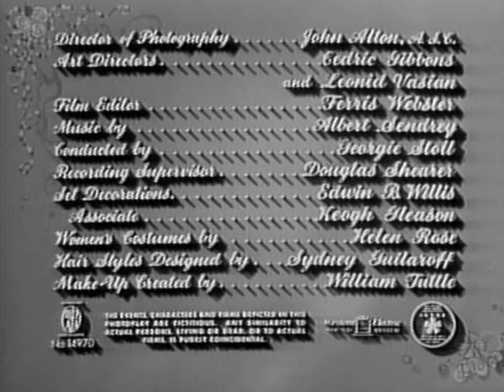O Netinho do Papai (1951) - DUBLADO 🇧🇷 - Father's Little Dividend - Filmes Clássicos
Continuação de O Pai da Noiva. Stanley Banks está tranquilo depois que sua filha se casou. Os dias transcorrem normalmente, até que sua filha informa que está grávida. É o começo de mais uma agonia na vida deste pai, que tem que suportar crises matrimoniais e depressão pré-parto de sua filha, além da concorrência acirrada dos outros avós, que tentam ser os melhores. Após o parto, a criança implica logo com o avô, tornando a vida dele um verdadeiro inferno.

Título Original: Father's Little Dividend (1951)
Direção: Vincente Minnelli
Escrito por: Albert Hackett e Frances Goodrich
Baseado em: Father of the Bride de Edward Streeter
Produced: Pandro S. Berman
Cinematografia: John Alton
Edição: Ferris Webster
Trilha Sonora: Albert Sendrey
Distribuição: Metro-Goldwyn-Mayer (MGM)

Elenco:
Spencer Tracy - Stanley T. Banks
Joan Bennett - Ellie Banks
Elizabeth Taylor - Kay Dunstan
Don Taylor - Buckley Dunstan
Billie Burke - Doris Dunstan
Moroni Olsen - Herbert Dunstan
Richard Rober - Police Sergeant
Marietta Canty - Delilah
Russ Tamblyn - Tommy Banks (Rusty Tamblyn)
Tom Irish - Ben Banks
Hayden Rorke - Dr. Andrew Nordell
Paul Harvey - Reverend Galsworthy
Brent & Brian Tobin - baby Stanley Banks Dunstan

1. Wikipédia: Originally released by Metro-Goldwyn-Mayer, the film entered the public domain in the United States in 1979 because MGM failed to renew the copyright registration.
2. Internet Archive (Online)